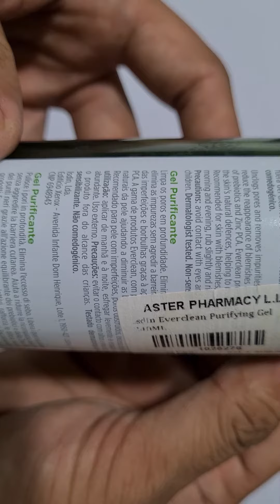isdin/ everclean skin/reduce acne/the best/large pores/all sortout